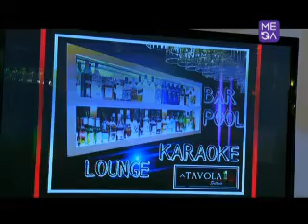Trepadores 26 Ya tenemos a los finalistas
Para distenderse antes de la última competencia, los "trepadores" disfrutan de una deliciosa cena, con la compañía del "Negro" Piñera. Pero al final, los ánimos se calientan con la pelea entre Coco y Leo.

Tras pedir disculpas, y mostrandose abrumado por la situación, Coco decide salir del encierro para no perturbar mas los ánimos.

El equipo Amarillo gana el juego, que les entrega  8 millones de pesos.